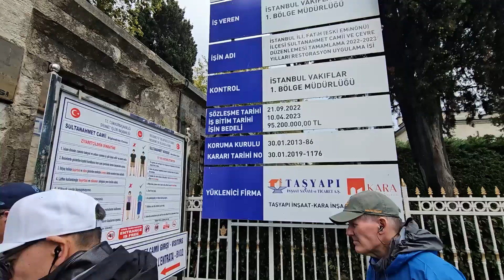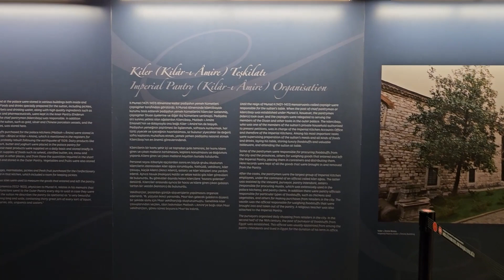Siguiendo los pasos de Pablo y Juan, dia 3 Estambul Pilgrim Tours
"¡Seguimos en nuestro tour crucero "Siguiendo el Viaje Misionero de Pablo  de 16 (PAUL'S MISSIONARY JOURNEY CRUISE & TOUR: 16 DAY PACKAGE). Este es el resumen de nuestro 3 dia,  Estambul! Desde las majestuosas cúpulas de la Mezquita Azul y la Santa Sofia,hasta la rica historia del Palacio Topkapi y las maravillas arqueológicas en el Museo, este video captura la esencia única de esta ciudad transcontinental.

Exploré las calles llenas de vida, probé auténtica comida turca y me sumergí en la grandeza del pasado imperial en el Palacio Topkapi. La visita al Museo Arqueológico reveló tesoros asombrosos, desde el Sarcofago de Alejandro hasta las monedas que contaban historias de intercambios comerciales a lo largo de los siglos.

Recorrí el Hipódromo, donde el Obelisco de Teodosio y la Columna Serpentina narran historias antiguas.

Acompáñame en este viaje, donde la historia y la cultura se entrelazan . ¡Espero que disfruten este paseo visual por una de las ciudades más cautivadoras del mundo!"